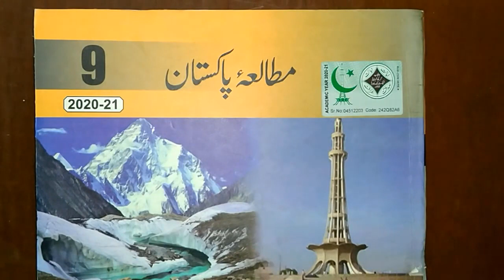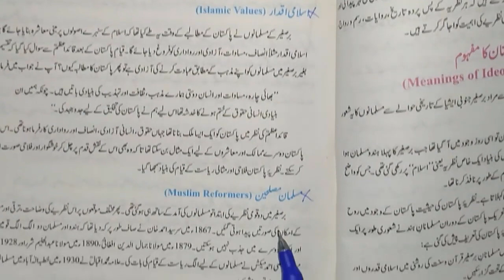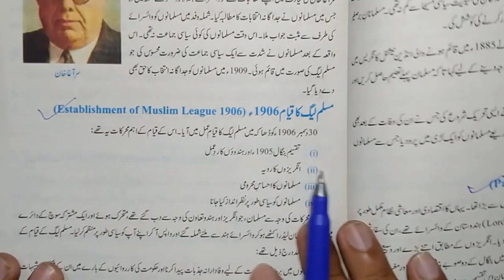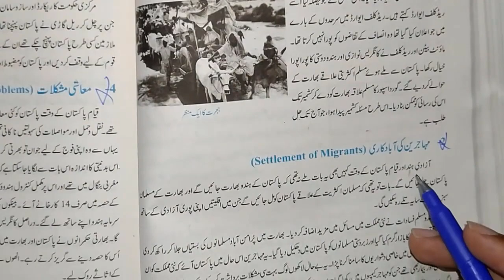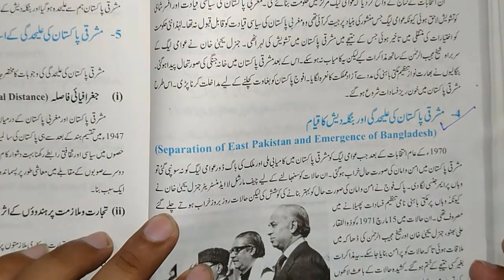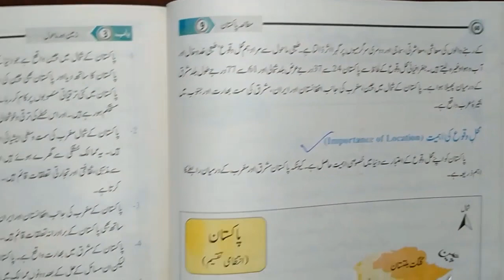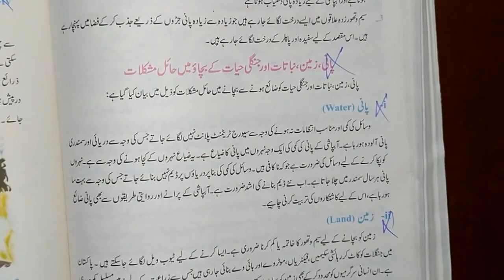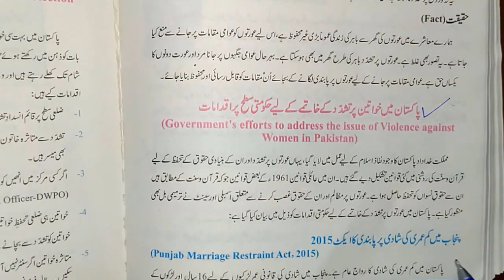9Th Class Pak Studies Smart Syllabus 2021 || All Punjab Boards Accelerated Learning Program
Government of Punjab school education department had approved accelerated learning program for the students of 9th and 10th class and the usual syllabus of studies has been reduced to almost half of the syllabus so that matric students can learn and understand their books easily. This new smart syllabus 2021 is for all Punjab board exams like Gujranwala board, Lahore board, Multan board, Sargodha board etc.
9Th Class Pak Studies Smart Syllabus 2021 || All Punjab Boards Accelerated Learning Program